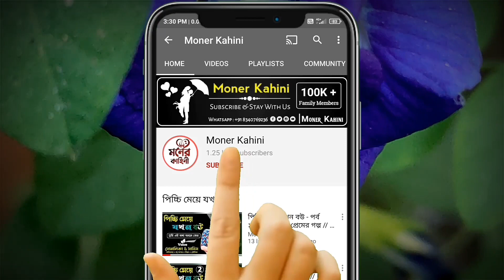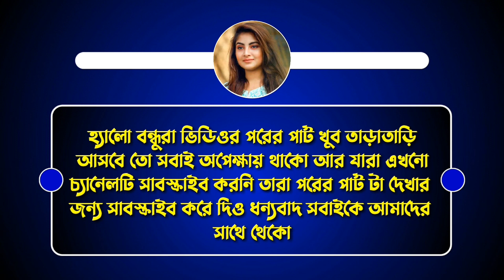এতিম ছেলে যখন কোটিপতির বর - পর্ব ৮ || প্রেমের গল্প || Ft: Souvik & Avinanda || Moner Kahini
• Voice : Souvik & Avinanda & Shonalika & Urmi & Sabuj & Mintu & Rj Sagor & Madhu
• Script Writer : Tahir Ahmed Dip